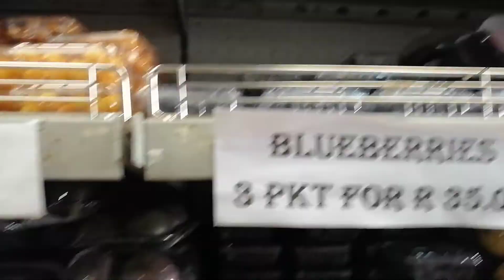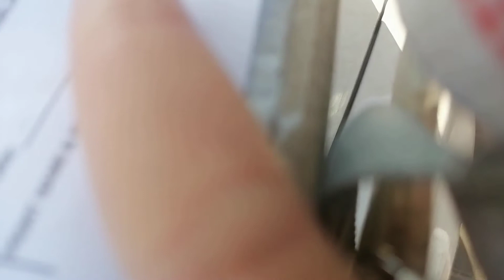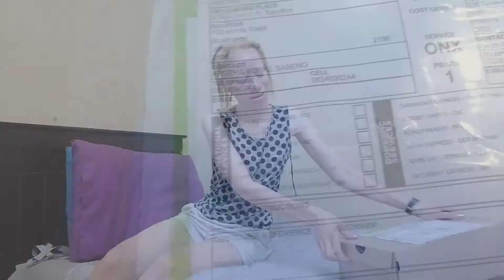VLOG: unboxing, workout and mini grocery shop with me.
Hello sunshine, happy Monday, have a beautiful beautiful week.